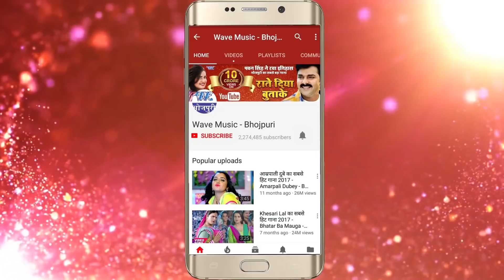BHOJPURI का सबसे मस्त गाना 2018 - Jila Gharhi Me Hili - Devendra Pandey - Bhojpuri Hit Songs 2018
Album :- Jila Ghar Hi Me Hilli
Song :- Jila Gharhi Me Hili
Singer :- Devendra Pandey
Lyrics :- Golden Nitish
Music Director :- Ratnesh K. Rai